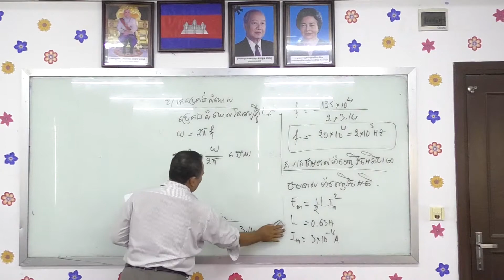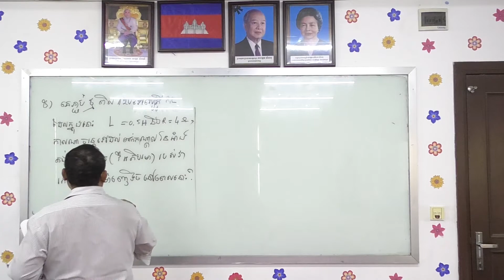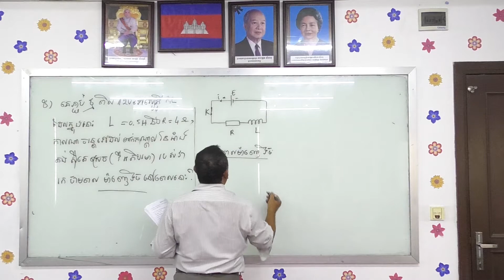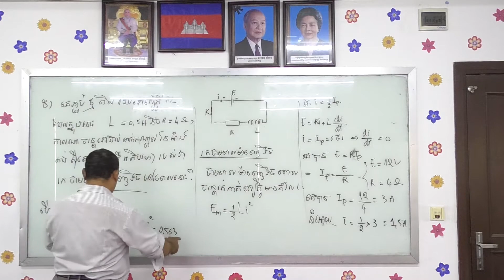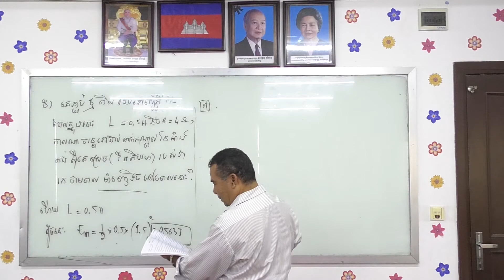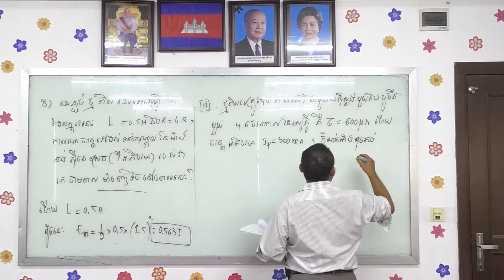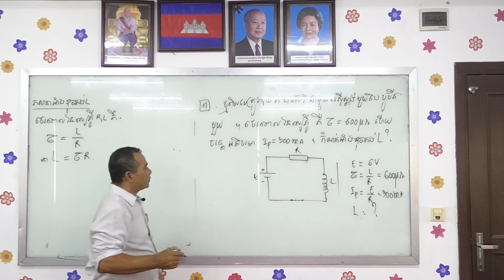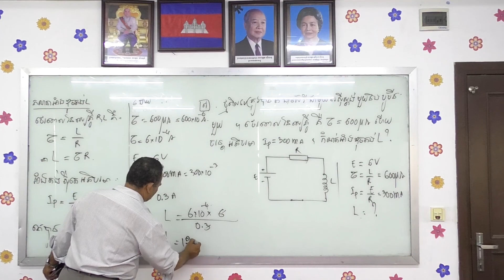G12A_PH_អូតុអាំងឌុចស្យុង​ (Part 7)